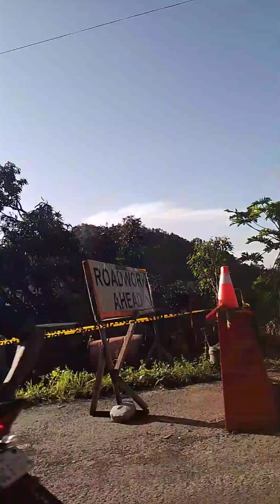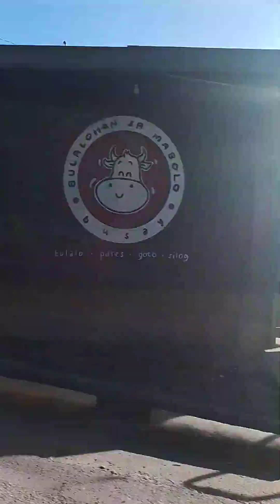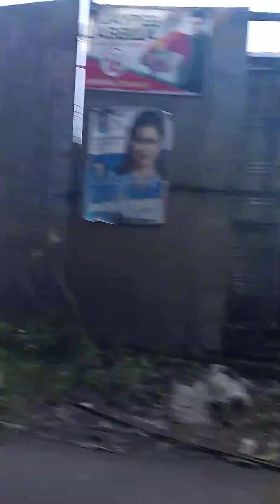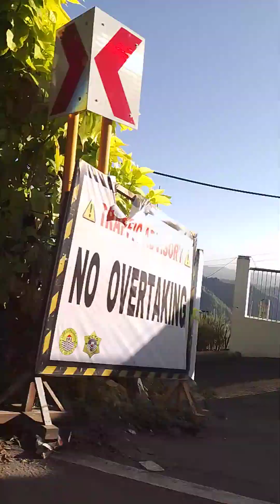Mama Sheila Traveling Home/Lower Busay to Garaje Busay/Cebu City/Feb 2 2023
Hey guys please support my JUSH MARTIN's YouTube channel and help us reach our Goals
We'll try our best to try again creating and uploading new contents soon🙂

Be my son's sponsor by clicking JOIN button or SUPER THANKS on our videos

If you have a YouTube channel as part of JUSHMARTINBUDDIES FAMILY will be flex on our future videos if none we can flex  your Facebook page or TikTok accounts

StarMaker : JUSHMARTIN

You can also send stars to Mama Sheila's Facebook page still for JUSH MARTIN